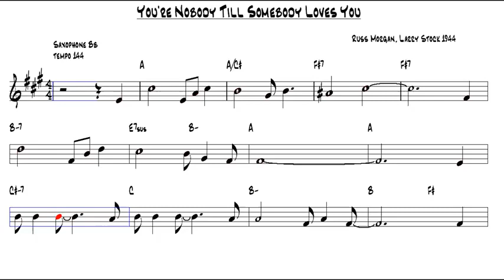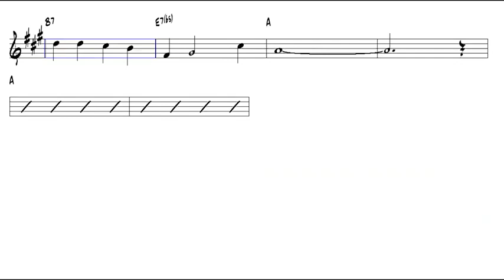You're Nobody Till Somebody Loves You Russ Morgan, Larry Stock 1944 Tenor Sax 2